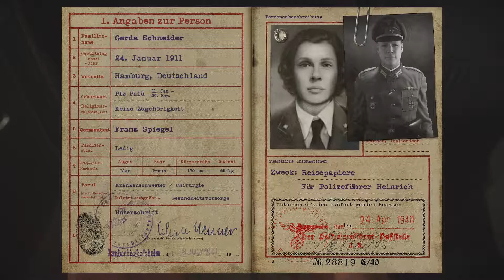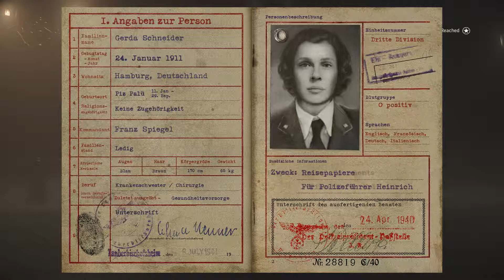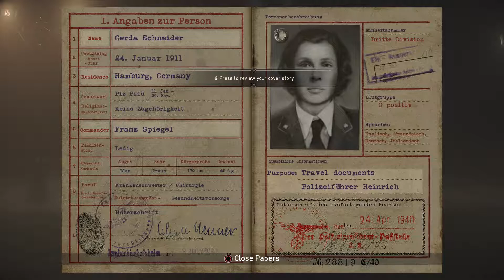Call of Duty: World War 2 Walkthrough Gameplay -Part 4- Full Campaign (No Commentary)